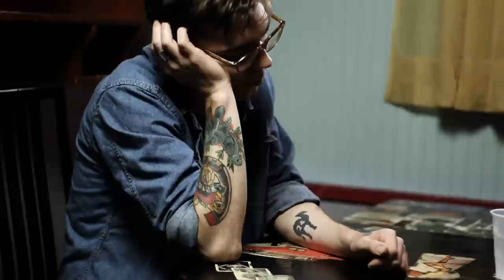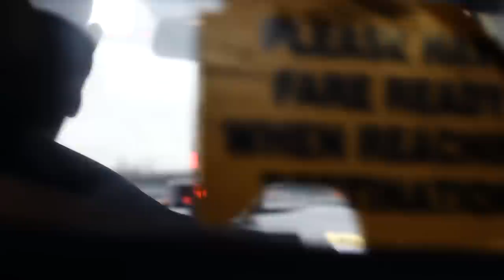Justin Townes Earle, "Slippin' and Slidin'"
Directed by:
Joshua Black Wilkins